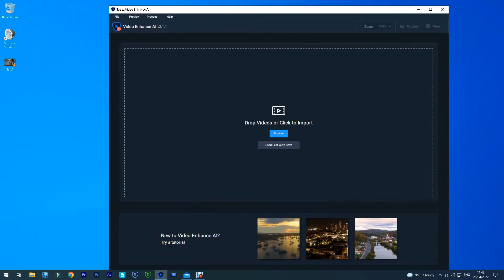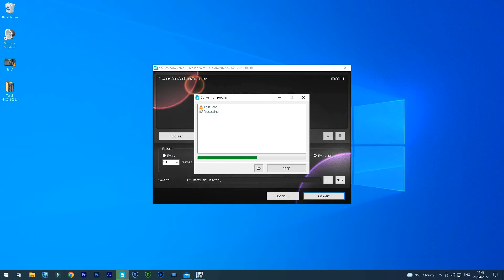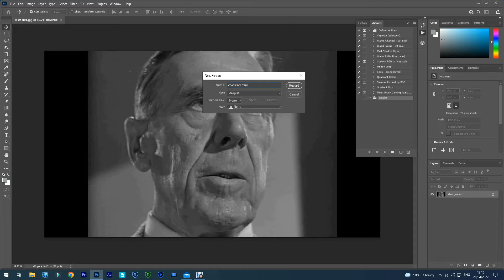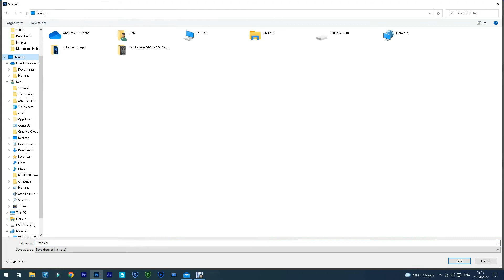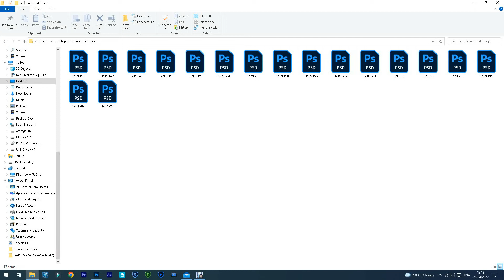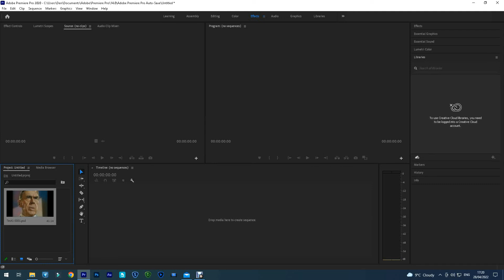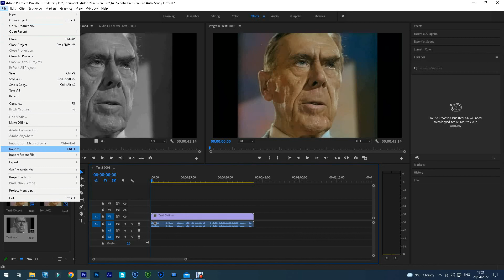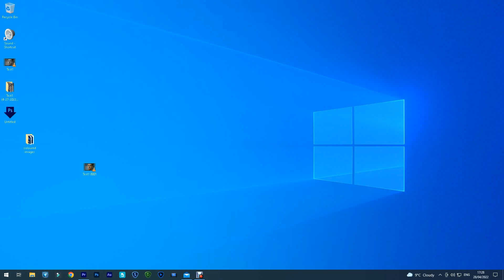BLACK AND WHITE VIDEO TO COLOUR USING AI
I HAVE SEVERAL COLORIZED VIDEOS ON MY CHANNEL, CLASSIC CLIPS THAT I ENJOY AND HOPEFULLY YOU WILL TOO. I GET A LOT OF PLEASURE DOING THIS SO I THOUGHT I WOULD SHARE THE WAY I DO IT!